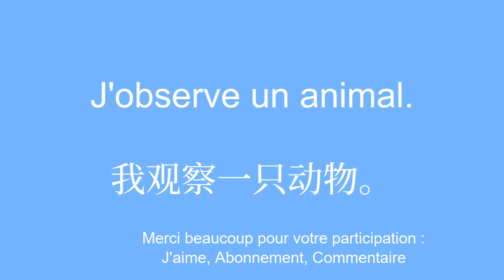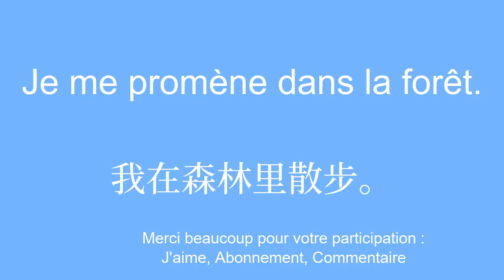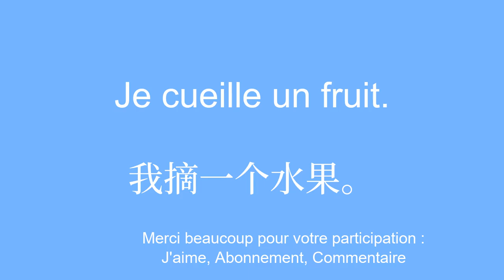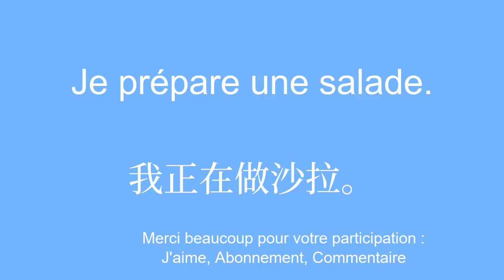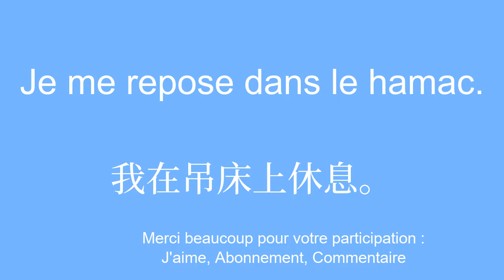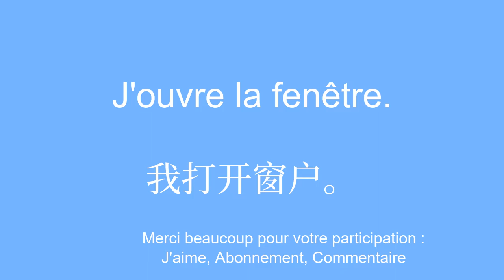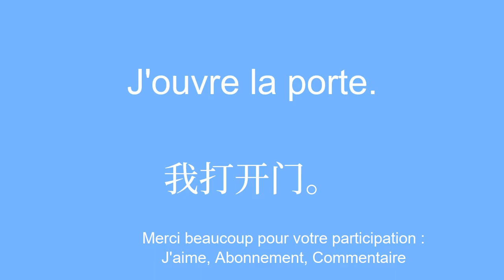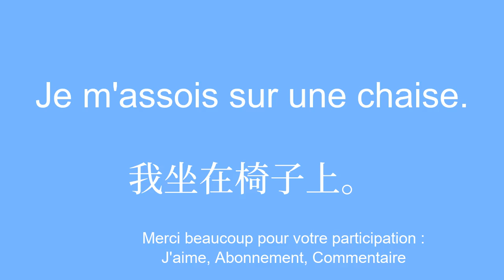Apprendre le chinois le vocabulaire Sans complication